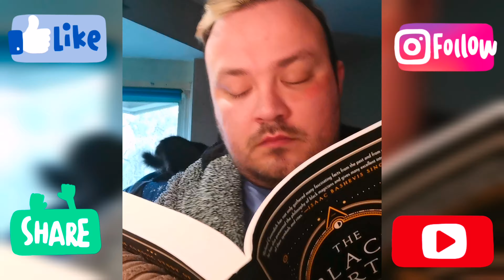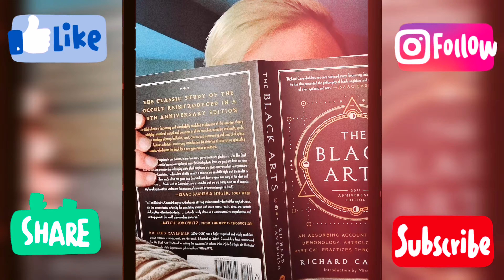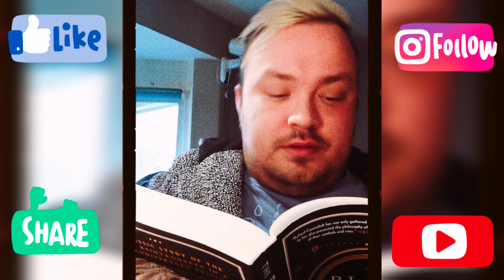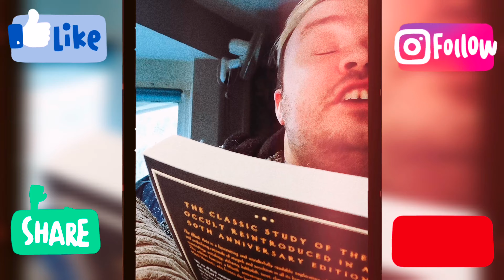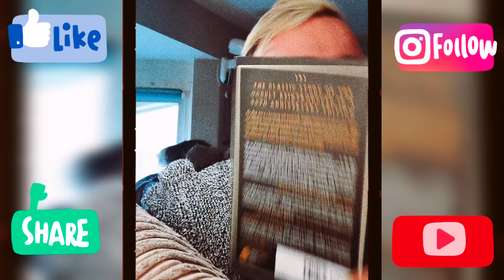Tourettes Vs Reading a Book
Tourettes Vs Reading a Book is showing you 5 minutes of un edited time reel on how and why I can't regularly read books.

This is a shame as before I used to and still do love reading. It's another aspect of life I've lost but really want regain back.

No disrespect to the Royal Family who are in mourning due to the loss of Prince Philip on the 9th of April 2021. Some of these tics manifested after hearing the news on TV.

Instagram & Tiktok Tourettes Lad Official